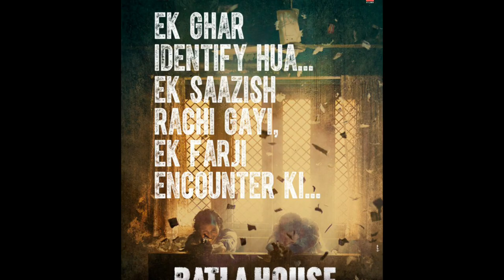BATlA HOUSE | MOVIE TRAILER | JOHN Abraham | Hindi song Full HD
Batla house movie trailer
John abraham
HindI song full HD